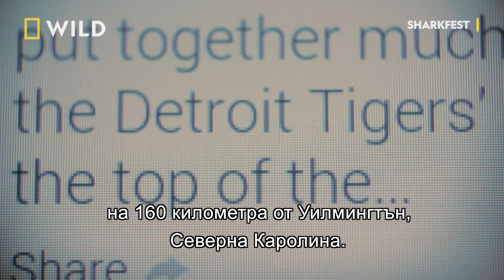Как чуват акулите? | Фестивал на акулите | National Geographic Bulgaria